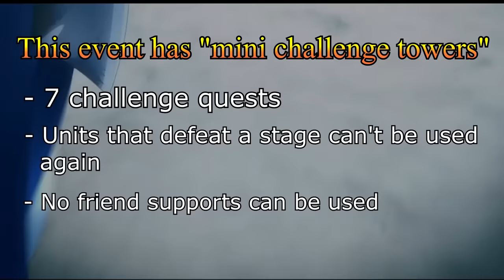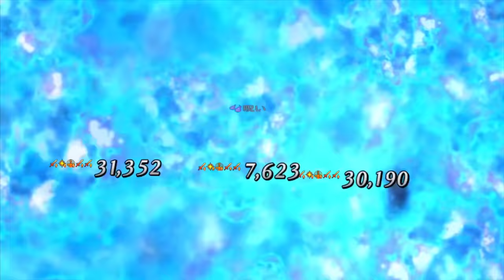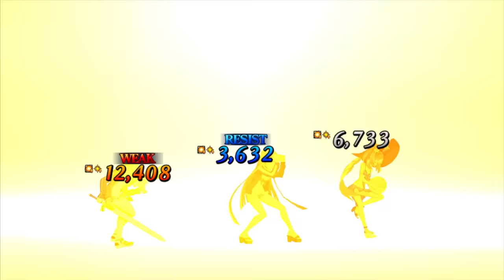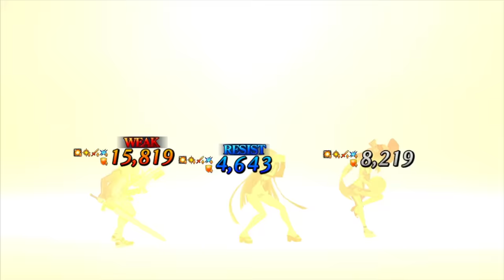7 Challenge Quests - Tesla Cup [FGO]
Chapters

0:00 - Intro
0:09 - Caster Cu Vs Summer Crabs
9:29 - Tesla Vs Double Penth
14:51 - Cu Vs Moriarty
18:28 - Arash & 100 Face Vs Christmas
24:43 - HAWAWAWA
31:05 - Mori Vs Sherlock
38:35 - Percival Ends Summer
46:21 All Teams Used

Fate/Grand Order Event CQ Tesla Cu Mori Ushi but where is Billy :(